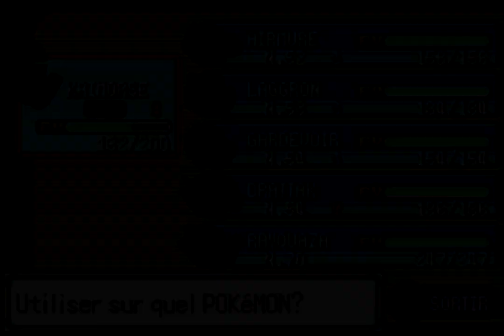Pokémon Émeraude : Capture de Groudon - Ép. 38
Coucou ! 38e épisode où on capturera Groudon, le Pokémon vedette de la version Rubis.

Console de base : GameBoy Advance
Jeu de base : Pokémon Émeraude
ROM utilisée : Pokémon Émeraude → je ne fournis pas la ROM !